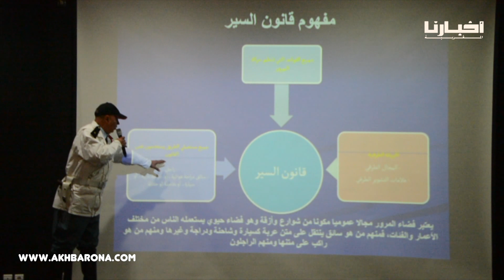الصخيرات تحتفي باليوم الوطني للسلامة الطرقية .. دروس وعبر وشروحات لفائدة الأطفال للحد من حوادث السير